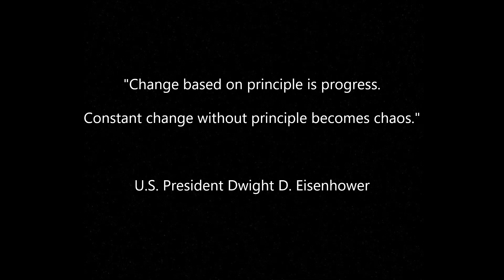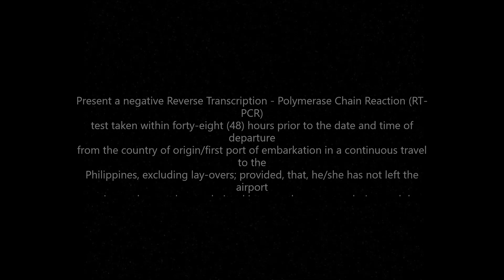Travel to Philippines (Confusing) 🇺🇸 🇵🇭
WE APPRECIATE IT VERY MUCH!!